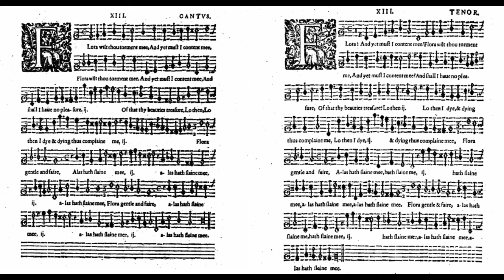T. Morley: Flora Wilt Thou Torment Me (Original Pronunciation)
from Thomas Morley's
First Booke of Canzonets to Two Voyces

Pronunciation of Early Modern English based on:
A. J. Ellis (1869)
E. J. Dobson (1968)
M. Görlach (1993)
C. Barber (1997)
D. Crystal (2016)

Vocals: Donata Rosca
Drawing: Donata Rosca